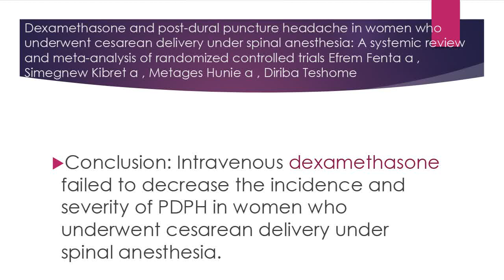MOHAMED ANWER RIFKY_ POST SPINAL HEADACHE-محمد انور رفقى-AN MS DISCUSSION AT ZAGAZIG MEDICAL SCHOOL.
POST SPINAL HEADACHE, AN MS DISCUSSION WHICH WAS HELD AT ZAGAZIG MEDICAL SCHOOL YEARS AGO.